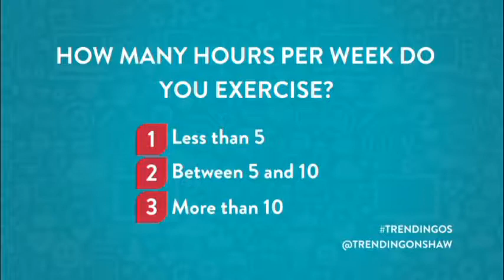Trending On Shaw Feb 2 Part 02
Dr. John C. Spence Lead Researcher, U of A on Participaction Teen Challenge Program